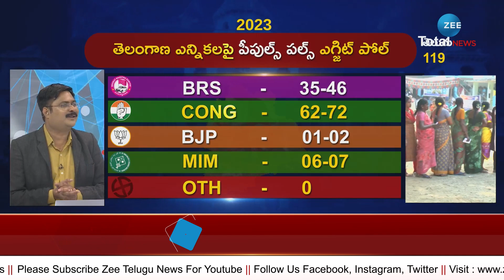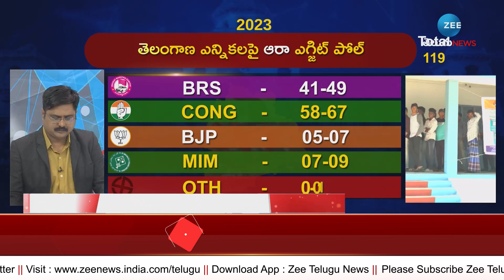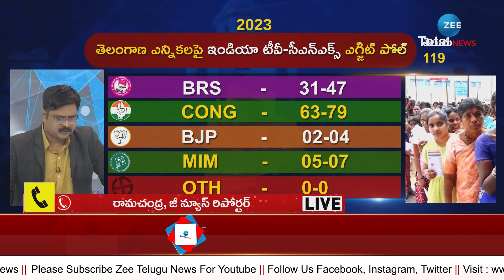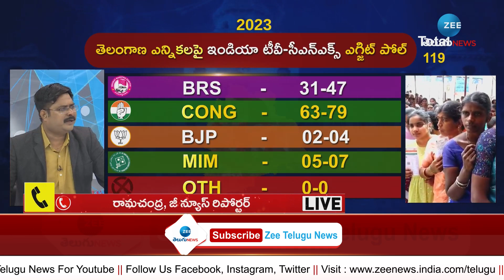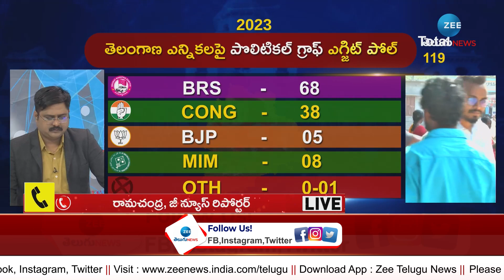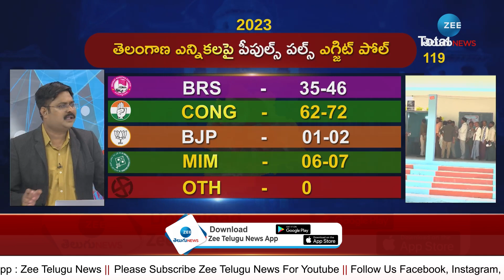Hyderabad District Exit Poll 2023 | ఏ సీట్లో ఎవరిది గెలుపు.. హైదరాబాద్ జిల్లా ఎగ్జిట్ పోల్స్ | ZEE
ఏ సీట్లో ఎవరిది గెలుపు.. హైదరాబాద్ జిల్లా  ఎగ్జిట్ పోల్స్ | Hyderabad District Exit Poll 2023 | ZEE Telugu News